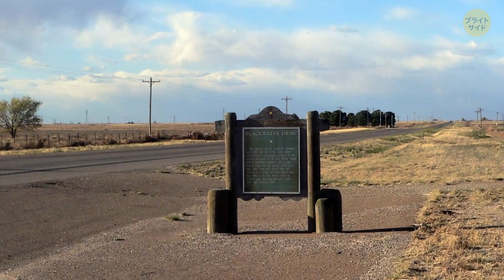跡形もなく消えた文明：アナサジの謎